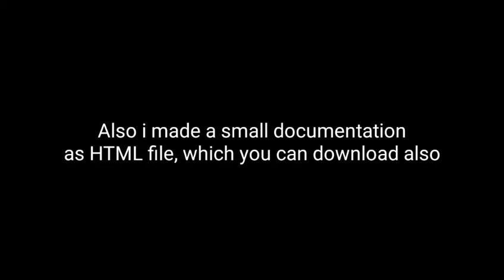FlatPlat engine - Early beta